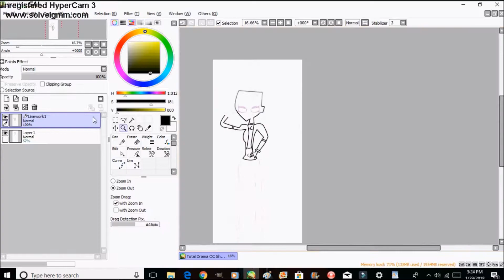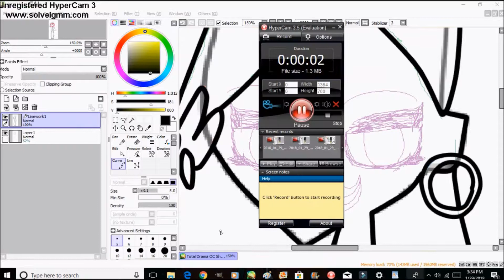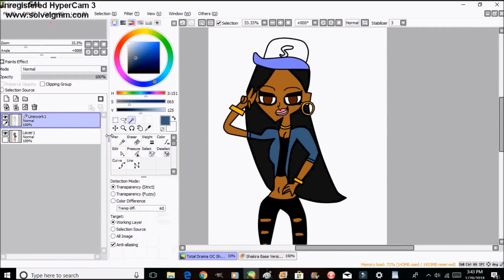My Total Drama OC Shakira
My 10th OC